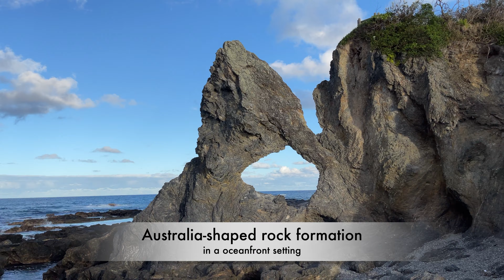Drive to Minto temple & Australia Rock - Jan 2021, Sydney NSW | Narooma | Vlog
Drive to Minto temple & Australia Rock, Narooma near Sydney